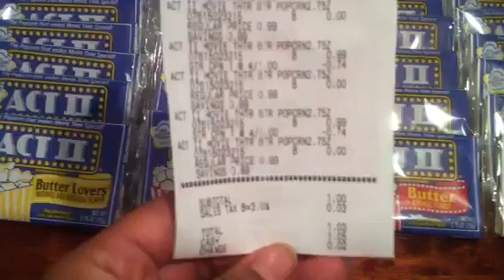WALGREENS--Popcorn LOVE!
Wags has Act II singles for 13 cents each!!!